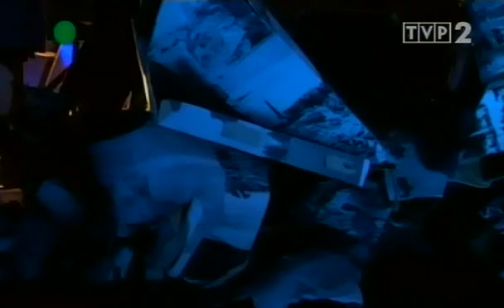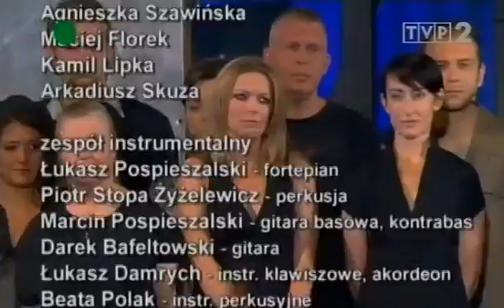Miron Bialoszewski Pamietnik z Powstania Warszawskigo (2009)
Widowisko muzyczne na pl. Krasińskich w Warszawie przygotowane dla uczczenia 65. rocznicy powstania warszawskiego. Koncert ma formę oratorium dramatycznego, w którym biorą udział: orkiestra, chór, aktorzy, soliści i grupa wykonawców tworzących ruch sceniczny. Scenariusz oparto na fragmentach "Pamiętnika z powstania warszawskiego" Mirona Białoszewskiego jednego z najwybitniejszych dzieł literatury współczesnej, będącego zapisem dramatycznych przeżyć mieszkańców Warszawy. Muzykę skomponował Mateusz Pospieszalski.